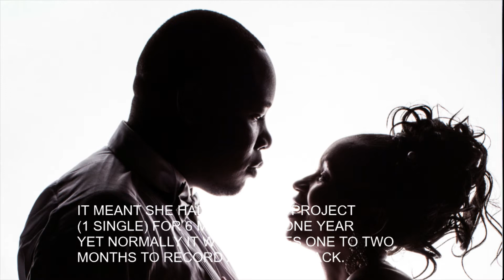KRYSTAL ON MAMBO MSETO.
This is Krystal first interview after 6 years since she released her debut single ''Ni Wewe''.
She is being interviewed by the renowned presenter Willy M Tuva on Citizens Radio number one show. Mambo Mseto.Enjoy.